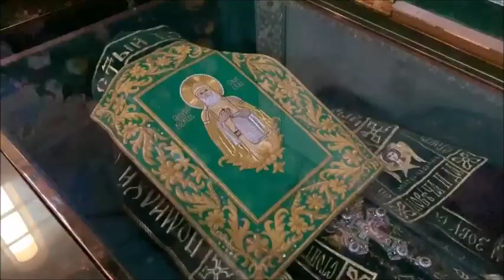Orthodox Metropolitan of Kiev welcomed in Odessa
His Beatitude Orthodox Metropolitan of Kiev and all Ukraine Onuphry welcomed by the Faithful in Odessa, Ukraine.